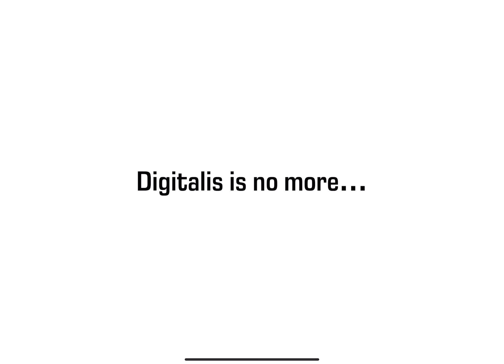Edens Zero Pocket Galaxy: Cheat the Cheat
This was a nightmare.